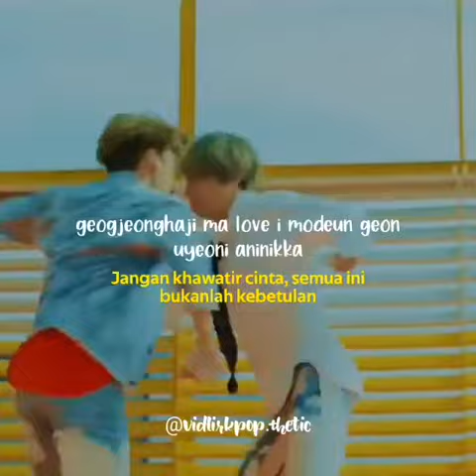Bts DNA bts# army#